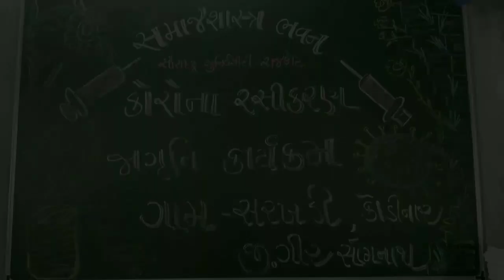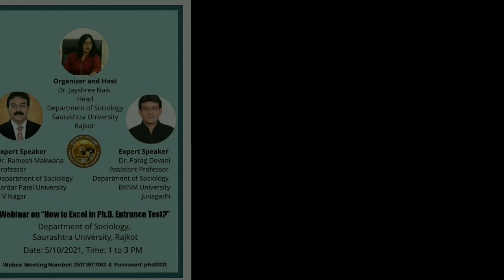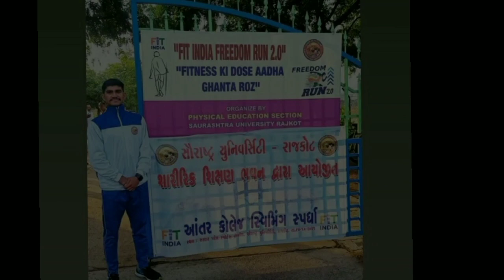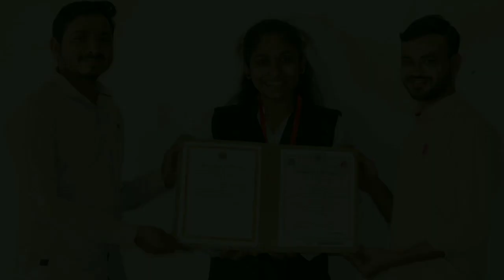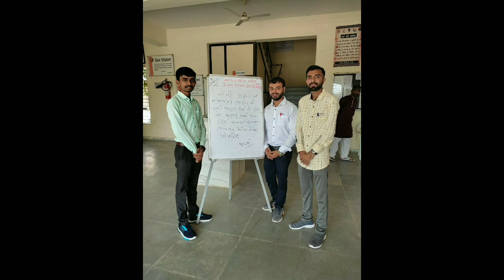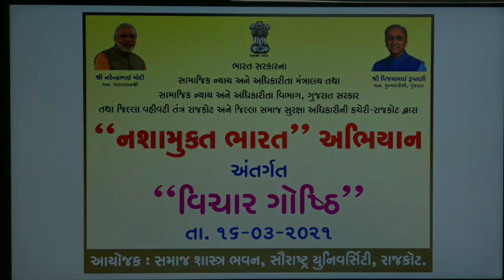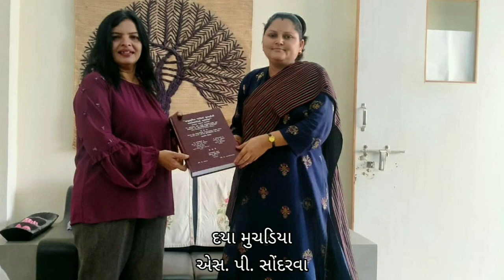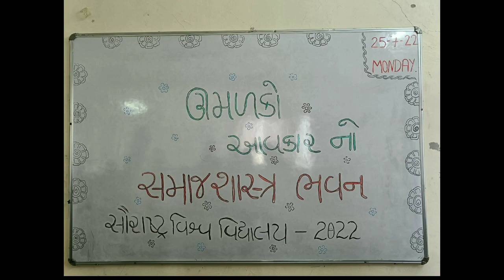DOCUMENTARY (DEPARTMENT OF SOCIOLOGY)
સમાજશાસ્ત્ર ભવન દ્વારા કરવામાં આવેલ પ્રવૃત્તિઓ અને કાર્યક્રમો ને સાંકળીને એક નાનો ડોક્યુમેન્ટરી તરીકે નો વિડીયો બનાવેલો છે.
આશા રાખીએ છીએ કે આપને પસંદ આવે.